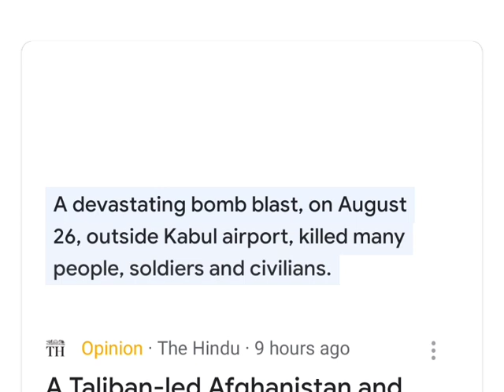Chinese🇨🇳 meets Taliban talk Bilateral issue, Taliban invites 6 nation, Taliban to join CPEC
Chinese🇨🇳 meets Taliban talk Bilateral issue, Taliban invites 6 national, Taliban to join CPEC
Taliban's Invitation ✉️ to China🇨🇳, Pakistan🇵🇰, Turkey🇹🇷, Iran, Russia🇷🇺 to attend the new government formation